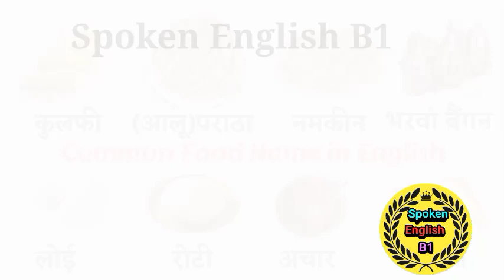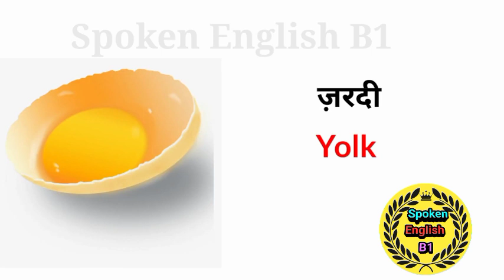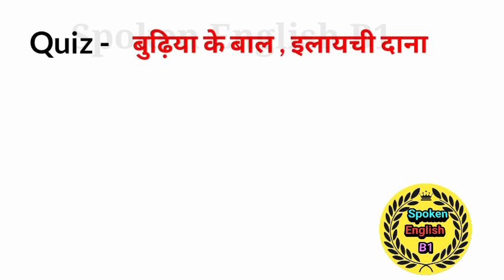सभी प्रकार के भोजन का नाम अंग्रेजी में || foods name in english || word meaning || vocabulary words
your quiries:-

foods name in english
all food name in english
food name in english
Indian food name
sabhi bhojan ka naam english mein
all types food name
name of food
vocabulary words
daily use english
word meaning
english words
vocabulary
english grammar